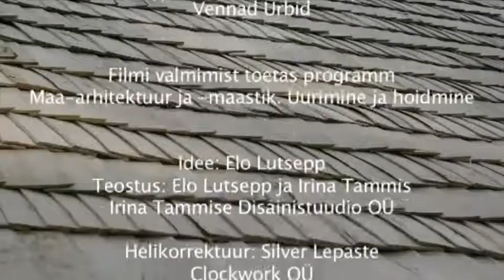Laastutalgud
Talgud toimusid 2008. aastal, meister Joosep Metslang.